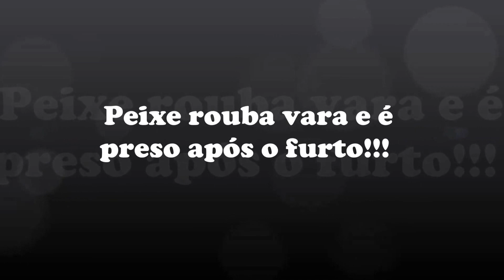Pescaria no rio Teles Pires - Paranaita - Mato Grosso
Jau Rio Teles Pires - Paranaíta - Mato Grosso.